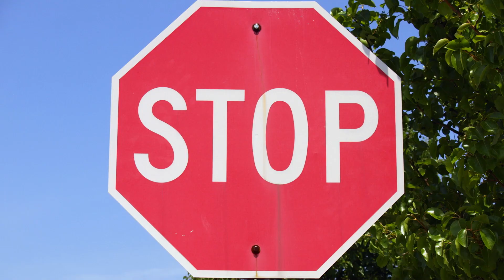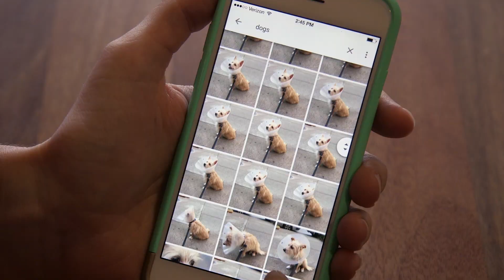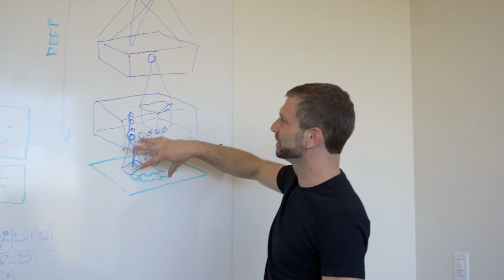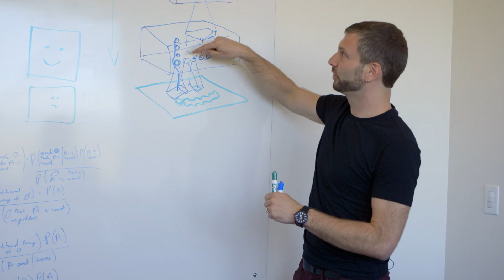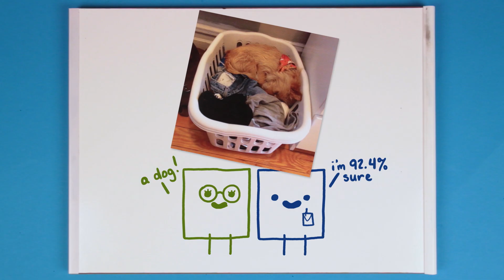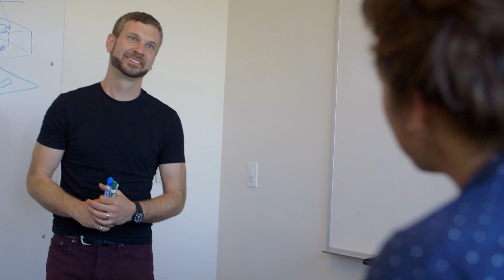How Does Your Phone Know This Is A Dog?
What do voice search, machine translation, and ATMs have in common? Learn the answer to that question and more in this week’s episode.

*Greg and Chris did an AMA on Friday, September 25th to answer people's deep learning questions.

*To read more about machine learning, neural nets, and the like – check out the Google Research blog and Chris's blog

Thanks to our friend Vibe Mountain for the excellent music in this episode.

And thanks to our friend Beardy Glasses for the excellent illustrations!

Screenshot of coding at 1:02 credit: Alec Radford, Head of Research at indico Data Solutions (indico.io). "Introduction to Deep Learning with Python". youtube | slideshare

Nat & Lo's 20% Project
-- a show about all the stuff we're curious about at Google.